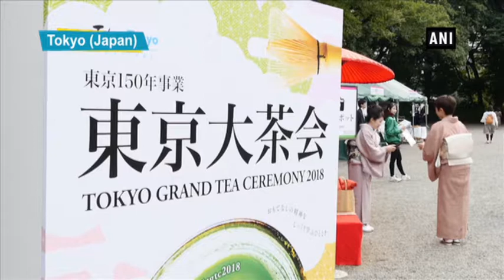Big tea ceremony event held in Tokyo - ANI News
Tokyo (Japan), Nov 01 (ANI): Tokyo Metropolitan Government held “Tokyo Grand Tea Ceremony 2018” in Hama Rikyu Gardens. This autumn event aims to introduce wide and rich traditional culture and arts of Japan to domestic and foreign people visiting Tokyo through tea ceremony and other cultural events.